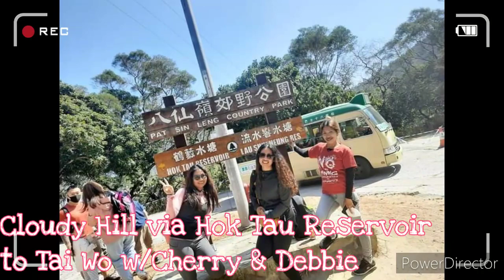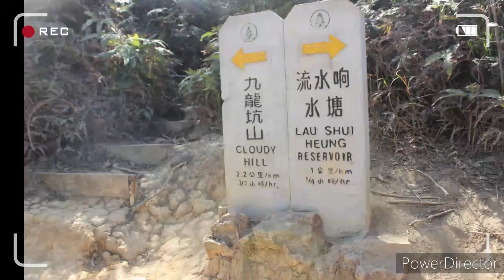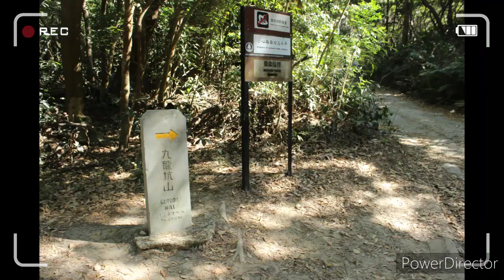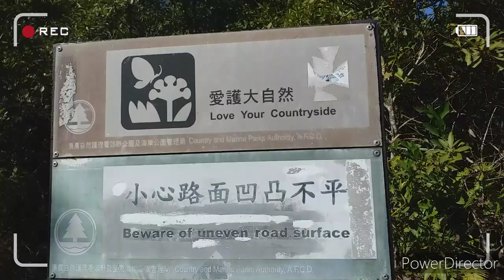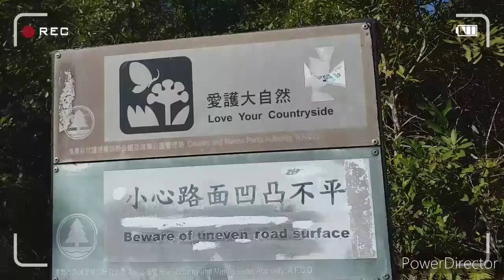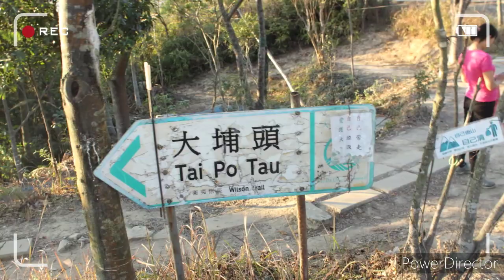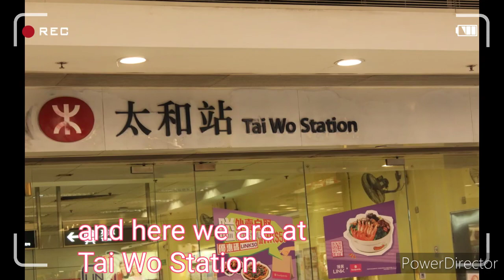Cloudy Hill on one Hazy Sunday